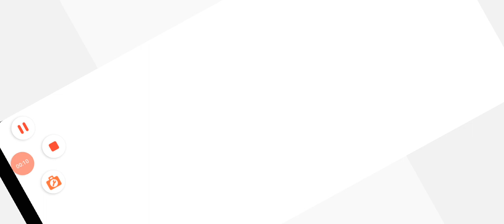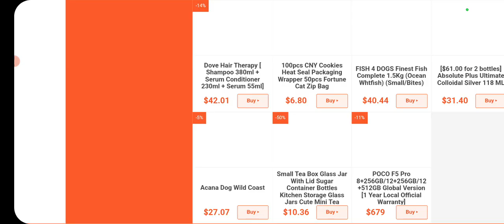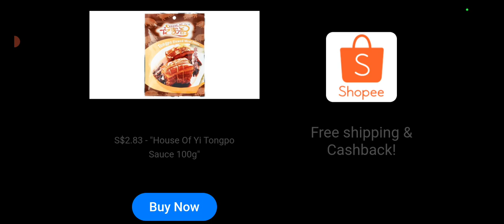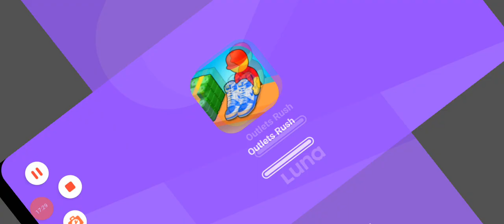8 March 2024